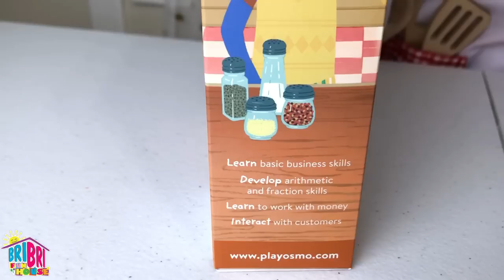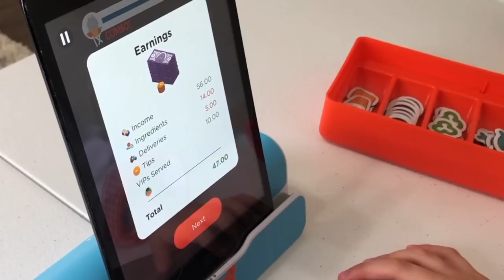Pizza 🍕Challenge! Fun with Osmo Pizza Co. Interactive Learning Game for Kids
Pizza Challenge Fun with Osmo Pizza Co. Interactive Learning Game for kids! Will BriBri dare to try Anchovies during this Pizza Challenge?

Osmo Pizza Co. Interactive Learning Game for kids is so much fun! It teaches you how to run your own pizza shop! Learn real-world math, money and social skills in this fun hands-on interactive educational game for kids ages 5 to 12 years old.

Each Osmo Pizza Co. comes with a pizza pie, tray of toppings and play money to fulfill orders and make change. The Osmo ipad base with red reflector and Pizza Co. app is required to play.

During the Pizza Challenge BriBri gets to pick from toppings the same as the Pizza Co. game- pepperoni, peppers, mushrooms, olives, pineapple, and anchovies. Will she dare try anchovies on her pizza? Wait and see!

Thank you Osmo for sending us Pizza Co. and making learning fun!

Do you have toys or kid related products you want reviewed or promoted? We would love to collaborate with you! Email Inquiries

For More Osmo Pizza Co. Inspiration-
Introducing Osmo Pizza Co.- Osmo
ASSISTANT Plays Osmo Pizza Co and Learns Math by Making Pizza- The Engineering Family
Let's Play Osmo! Introducing Pizza Co.!- Osmo
UNBOXING & LETS PLAY! - Osmo PIZZA CO! - Pizza Making Game! FULL REVIEW!- Khan Flicks
OSMO Pizza Co challenge - Review haul with the Kelly Sisters
Pizza Co. Interactive Game by Osmo | Fun Way to Learn Math and Money Skills | National Pizza Day!- Cathleen's Toy Review
PIZZA TIME!!! Kids Homemade Pizza Making - Family Game Night + Osmo- Family Fun Pack
mir and Adams Open New Pizza Shop | Pizza Challenge w/ Pizza Co By OSMO | Super Bros and Toys
PIZZA TOPPING CHALLENGE!!! Fun with OSMO PIZZA CO. Interactive Game!- EvanTube